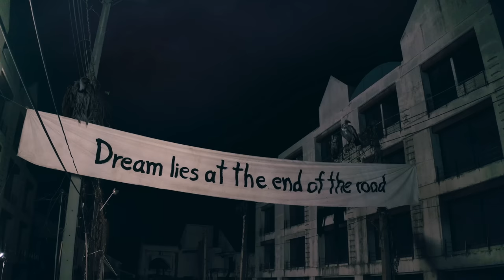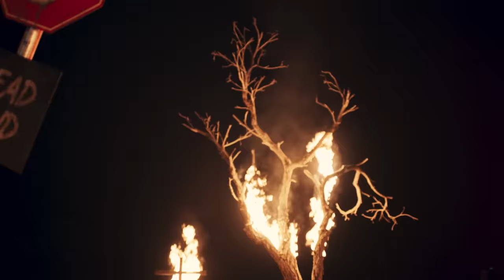BALLISTIK BOYZ from EXILE TRIBE - Drop Dead feat. TRINITY [Official MV]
BALLISTIK BOYZ from EXILE TRIBE - Drop Dead feat. TRINITY

Executive Producer: F.HERO
Producer: BOTCASH

Lyrics: Scott Kozdra , XX , Jackie
Arranged: BOTCASH

Recording Engineer: Punyawi Krailart
Recording at Kandee Ztudio

Edited: Cash Money Production
Mixed: Cash Money Production
Mastered: Cash Money Production

Music production by: WINGED TIGER MUSIC PRODUCTION

Record Label: LDH JAPAN Inc

HII PRODUCTION
DIRECTED BY THICHA T. X JEDIIANO
PRODUCER: MIRUNTEE JAINOI, TITHISSS
ASSISTANT DIRECTOR: KRITSAKORN.MP, THIDA KUAKULLPITAK
DIRECTOR OF PHOTOGRAPHY: NATTAPON LIAMWINIT, NAT ONGPALANUPAT
FOCUS PULLER: SOPANAT SIRINARONCHAI, APICHART KETSIRI
STYLIST: CHONTHICHA KAPHUAK
ASSISTANT STYLIST: KUNTHAPORN SILA
ART DIRECTOR: NUTTAPOL YOOKRUA
ASSISTANT ART DIRECTOR: KEERTI SAMLEE
GRAPHIC DESIGNER [ PROPS ]: TITICHAT WEANVIRUN
PROPS MASTER: NATHAPON MUNLAHUT, WANCHALERM SITTISAK
SET DRESSER: SONGYOT PHETLEM, ITSARIN KARNPORMMA, ATT PUNOSOTH
STANDBY PROPS: OLARN TRITHAM, JENWIT SIRIKAMOL
PAINTER: PANTANAKORN MENGCHOUY, ATTAGORN CHOOKONG, SAYAN JUNBURY
STANDBY SET: SUPACHAT BUNTAWEE, KAIWIT ARPORNPINYO, PIYAPON SUTTHIPRAPHA, RONNACHAI SINKAPASERT
LOCATION MANAGER: KORNKAEW SRIINSUT, PATCHARIN JANTAHIRUN, NIMIT TIPSATHIEN, RONAKORN BUATHONG
CAMERA GEAR: FOONGBINLEK FILM SERVICE
LIGHTING GEAR: U WANT LIGHT 2 GRIP: LIGHT HOUSE
DRONE OPERATOR: DRONE RACE STUDIO [WORASORN SUBSRI]
EDITOR: SAKKARIN K.
COLORIST: ICESMITH
VFX: EKKACHAI ORACHUN, BUAYMAN
GRAPHIC DESIGNER: SIYON D

BALLISTIK BOYZ STAFF LIST
STYLIST: TAKUTO NAKASE
STYLIST ASSISTANT: MARINO MATSUOKA
MAKE UP ARTIST: NIKKI KANIKA NAMFON
HAIRSTYLIST: PON KONDO (RIO'S INNOVATION), YOSHUA OKA (RIO'S INNOVATION), TAKA (RAPI-RABI), HIDE AIURA (BELL OTONAGAMI)
CHOREOGRAPHER: DR.SWAG (KAITA, KAZTHEFIRE)

TRINITY STAFF LIST
STYLIST: CHANASORN PORNPRASITDARAT
ASSISTANT STYLIST: NARAWIT PENGBOONTRU, SUPISARA TAWEESUK, MATUROD NARI. WAEOWANNACHIT, WONGSAYOT NAPAWAROM
HAIRSTYLIST: PICHET POOBANTHAT
MAKEUP ARTIST: JIRANAT TUNGPAISALKIJ

ติดตามความเคลื่อนไหวของ High Cloud Entertainment ได้ที่

Show Booking: คุณอุ๊ 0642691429
Publishing: คุณแอน 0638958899